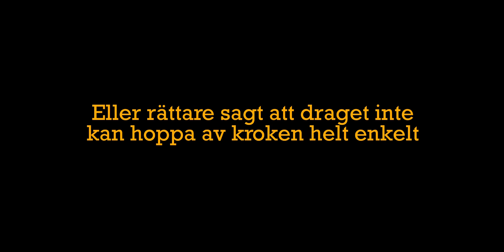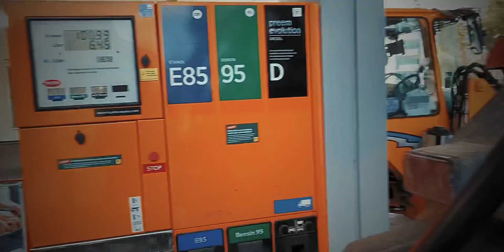Dynga, stängselsyn & hämtar fodersilo | vlogg# 200